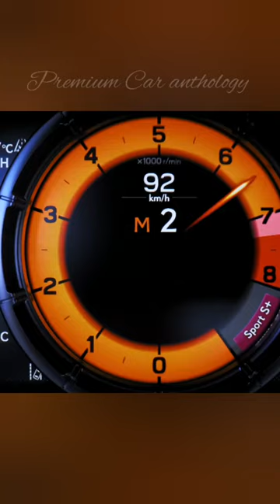2022 Lexus is 500 in detail preview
2022 Lexus is 500 in detail preview